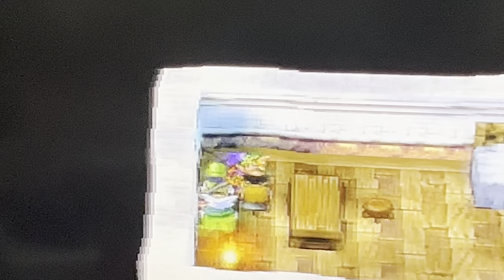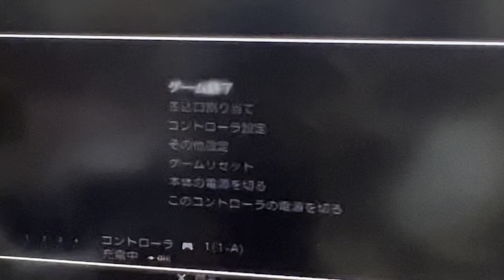ドラクエ4 第5章プレイ中